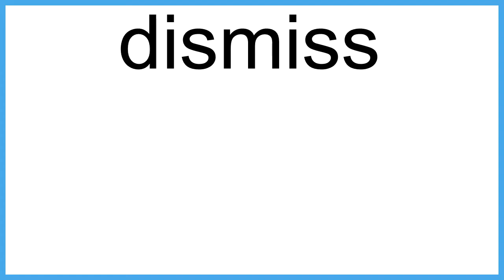dismiss meaning | Vocabulary for Kids | Children's Dictionary | Learn English Vocabulary